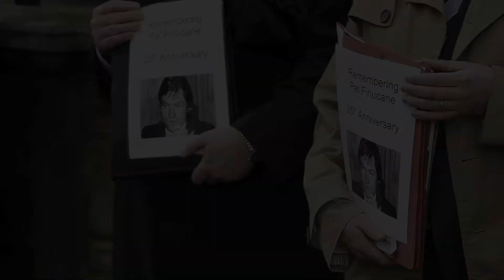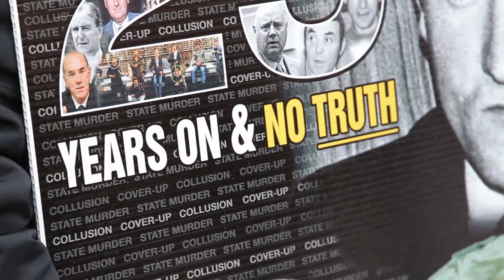Pat Finucane vigil - Belfast High Court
Monsignor Raymond Murray delivers a poem at the vigil at Belfast High Court to mark Pat Finucane's 25th anniversary.